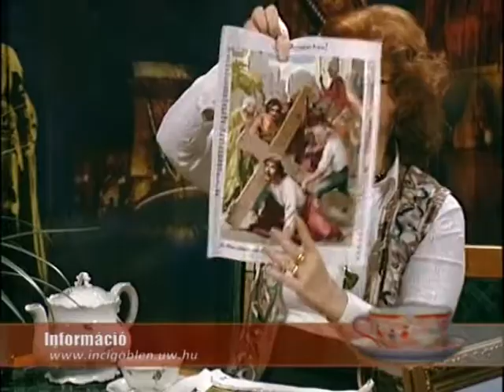Tea Glóriával 2013.09.11. IV. rész. hatoscsatorna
Elfeledett kézművesség a gobelin

Vendég:

Némethné Jancsi Ilona
gobelin készítő